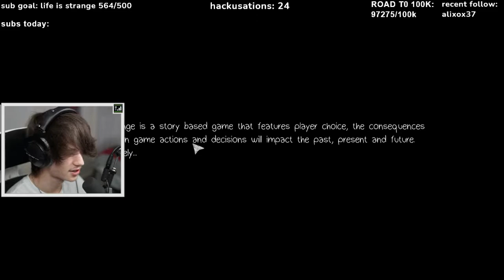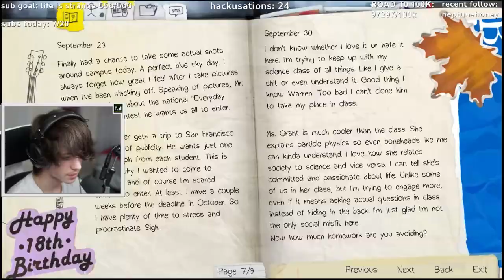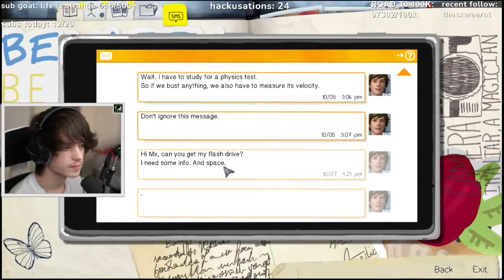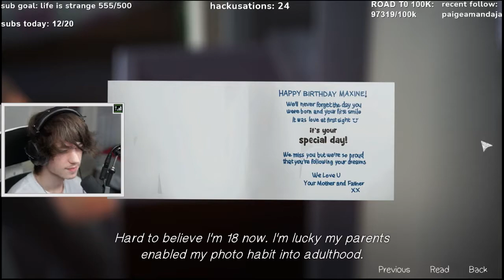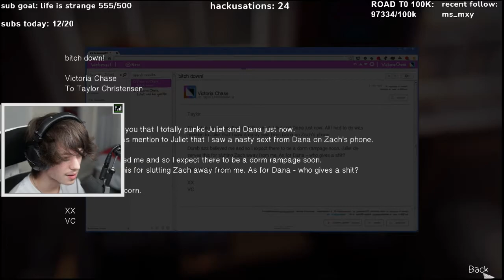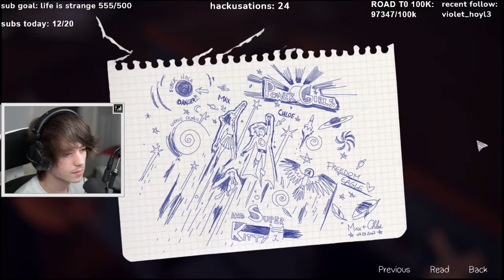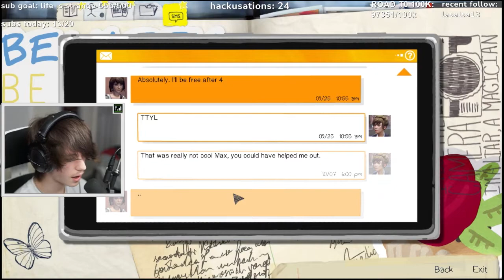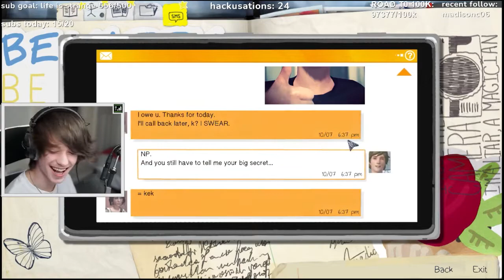Highkeyhateme Plays Life Is Strange Ep.1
In this VOD, Highkeyhateme is playing the first episode in the Life Is Strange series.

Time Stamps:
Gameplay starts 2:08
End of stream 1:38:41